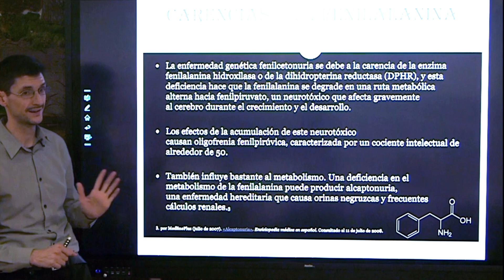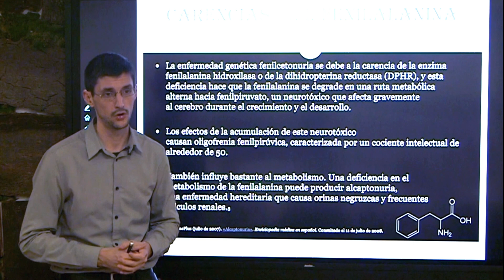Problemas de salud por carencia de Fenilalanina